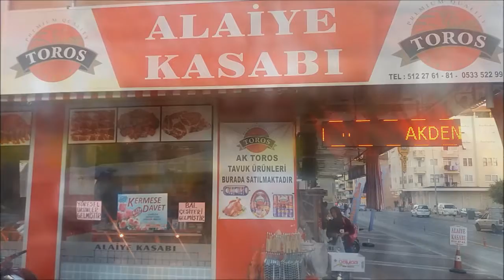Alaiye kasabı Et ve Şarküteri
Alaiye kasabı Et ve Şarküteri firmasının kısa tanıtım filmi